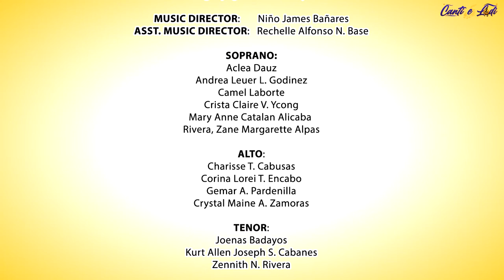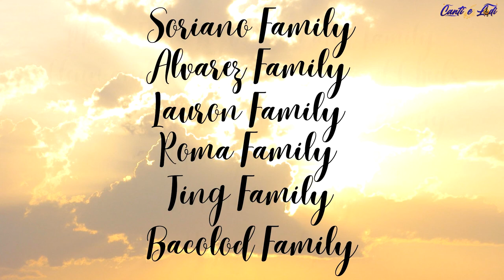Canti e Lodi: NO ONE ELSE (Episode 3)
In celebration of its 7th year anniversary, the Salesian Music Ministry proudly brings to you the second episode of Canti E Lodi:

(From the songbook, Saulugon Ta! Vol. 1)

Music and Lyrics by Fr. Randy Figuracion, SDB
Arranged by Melvin Corpin
Performed by Fr. Randy Figuracion and the Pagdayeg Music Ministry

Produced by the Salesian Music Ministry
Executive Producer: Fr. Randy Figuracion, SDB
Supervising Producer: Nino James Banares
Finance Manager: Chili Tita Cabatingan
Social Media Manager / Artistic Director: Corina Lorei Encabo
Technical Consultant: Allan Inoc
Layout Artist: Lady Lee Allego

Recorded at SMM Music Studio
Mixed and Mastered by
Eric Martin Villadelgado of Bluedoor Recording Studio
Video Editing by John Lindsey Banaynal of Clandestine Projects

Pagdayeg Music Ministry:

MUSIC DIRECTOR: Nino James Banares
ASST. MUSIC DIRECTOR: Rechelle Alfonso N. Base

SOPRANO:
Aclea Dauz
Andrea Leuer Godinez
Camel Laborte
Crista Claire Ycong
Mary Anne Alicaba
Zane Margarette Rivera

ALTO:
Charisse Cabusas
Corina Lorei Encabo
Cystal Maine Zamoras
Gemar Pardenilla

TENOR:
Joenas Badayos
Kurt Allen Joseph Cabanes
Zennith Rivera

BASS:
Christopher Rodrigo Amolo
Hermelando Baculpo
Jeboi Abangan
Joebanie Base
Markeemness Espantaleon
Julier Montellano

Wilkris Appliance Corporation

Cebu Trip and Tours
Llenos Family

Cebu Far East Institute
Amie Caracut
Gonzales Family
Sanchez Family

Maria Elena Figuracion and Family
Glenn and Gamai Figuracion and G Kids
Jun and Maricel Manalo and Family
Managase Family
Barcenilla Family
Reyes Family
Soriano Family
Alvarez Family
Lauron Family
Roma Family
Bacolod Family
Ting Family
Santo Nino Mactan Montessori School
Santo Nino Mactan College

The Salesian Music Ministry
Virtual Performance Series